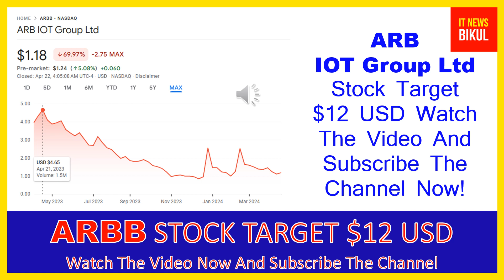ARBB Stock - ARB IOT Group Ltd Stock Breaking News Today | ARBB Stock Price Prediction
ARBB Stock - ARB IOT Group Ltd Stock Breaking News Today | ARBB Stock Price Prediction | ARBB Stock Target